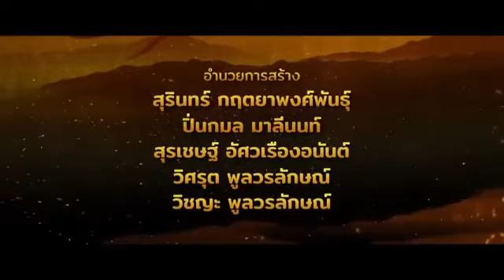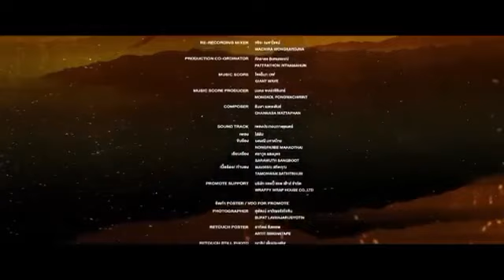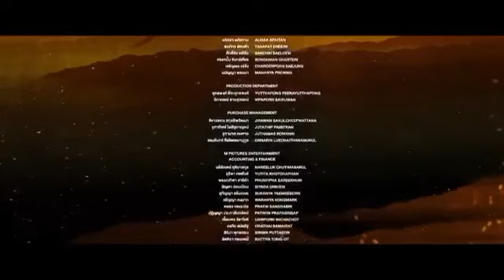【 HD 】ดูหนัง Bua Pun Fun Yup ๒๐๒๓ บัวผันฟันยับ เต็มเรื่อง ดูหนังไทย HD【 MvHD 】